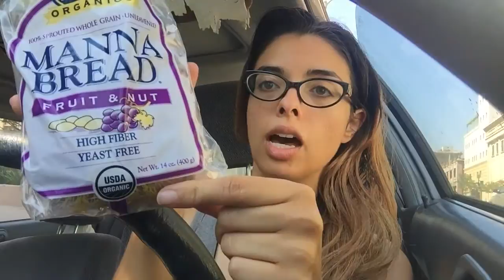Things I Don't Usually Get! ~whole foods haul~